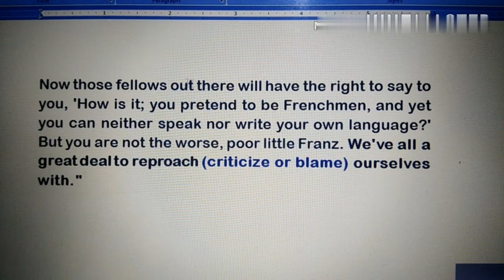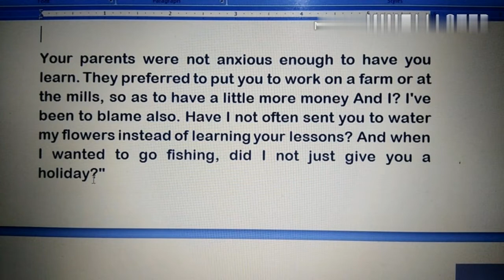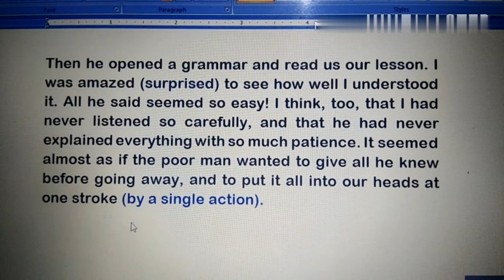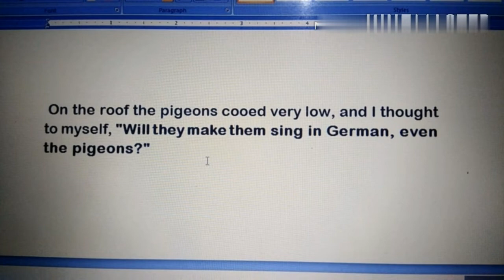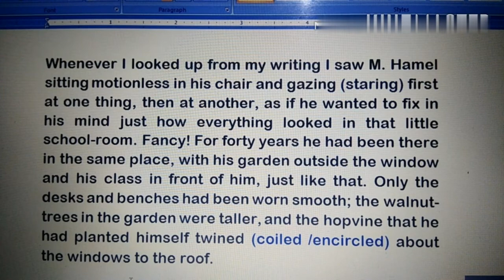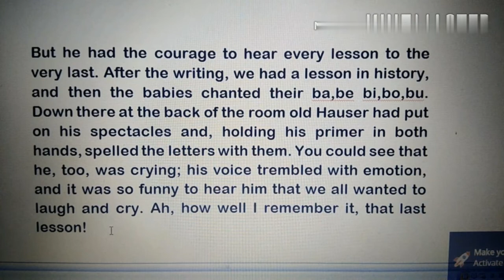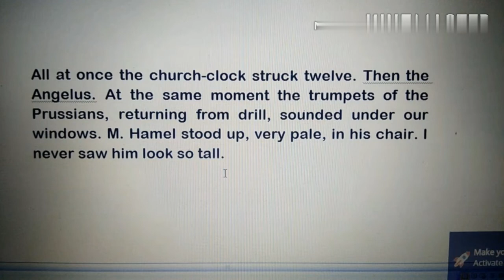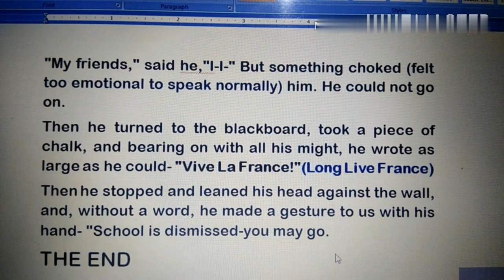PART-3 LINE BY LINE EXPLANATION OF THE LAST LESSON by ALPHONSE DAUDET WITH ALL THE QUESTION ANSWERS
thelastlesson questionanswer class12english This video explains the chapter in simple language line by line.After watching this you will never forget the chapters till life.All the important questions are explained with great details for your understanding.
Book : Flamin
Chapter ~ The last lesson

Q1. What wad the mood in the classroom when M.hamel gave his last french lesson ?
Q2. What had the narrator counted on the enter the school , unnotiched.
Q3.This is your last french lesson ? How did franz react to his declaration of M.hamel ?
Q4. " What a thunder clap these words were to me!" Which were the words that shocked and surprised little franz ?
Q5. What changes came over little franz after he heard M.hamel announcement ?
Q6. What was tempting franz to keep away from school that morning?
Q7. What was unusal about M.hamel's dress and behaviour on the day of his last french lesson?
Q8. Why had the bulletin-board become a centre of attention during the last two years?
Q9. What was franz expected to be prepared with for the school that day?
Q10. What had been put up on the bulletin board?
Q11. Who did M.hamel blame for the neglect of learning on the part of boys like franz?
Q12. Franz thinks, "will they make them sing in german, even the pigeons?" What does this tell us about the attitude of the frenchmen?
Q13. "What a thunderclap these words were to me!"
- Which were the words that shocked and surprised franz?
Q14. "What announcement did M.hamel make? What was the impact of this on franz?
Q15. What did M.hamel tell the people in the class about frenz language? What did he ask them to do and why ?
Q16. What was the mood in the classroom when M.hamel gave his last french lesson ?
Q17. What changes did the order from berlin cause in the school ?
Q18.How did M.hamel say farewall to his students and the people of town ?
Q19. What were franz's regrets after M.hamel's announcement of his last lesson ?
Q20. What change was there in franz' attitude towards M.hamel?
Q21. Why did M.hamel not scold the franz when the latter fumbled with the rule for the participle ?
Q22. How did franz react to the declaration that it was their last french lesson ?
Q23." What a thunderclap these words were to me!"  What were the words that shocked and surprised the narrator ?
Q24. What did M.hamel tell them about the french language? What did he ask them to do and why?
Q25. What was the order from berlin and what changes did it cause in the school ?
Q27. What did franz see when he passed the town hall?
Q28. When franz reached his school, what unusual situation did he observe ?
Q29. After sitting down at his desk what unusual things did franz observe about M.hamel ?
Q30. "But the thing that surprised me most was to see" What surprised franz most in the class ?
Q31. What tempted franz to say away from school ?
Q32. Why were the elders of the village sitting in the classroom ?
Q33. What words did M.hamel write on the black board before dismissing the last class ? What did they mean?
Q34. Who were sitting on the back benches during M.hamel last lesson ? Why?
Q35. Why is the order from berlin called a thunderclap by franz ?
Q36. Why does M.hamel reproach himself for his student's unsatisfactory progress in studies ?
Q37. What made M.hamel cry towards the end of his last lesson ?
Q38. What was unusual about M.hamel dress on his last day in the school ?
Q39. Who occupied on the back benches in the classroom on the day of the last lesson? Why ?
Q40. Why did M.hamel write 'Vive La France' on the blackboard ?
Q41.  "We've all a great deal to reproach ourselves with", said M.hamel comment ?
Q42. How did the order from berlin change the situation in the school ?
Q43. Whom did M.hamel blame for franz's inability to answer his question ?
Q44. How did M.hamel display his love for the french language ?
Q45. What was the bulletin board news that caused a change in the school ?
Q46. Who were sitting on the backbenches on the day of the last lesson ? Why ?
Q47. Why were people standing in front of the bulletin board in " The Last Lesson"?  Why did franz not jo
How did Franz's feeling about M Hamel change?
What changes did the narrator notice in the school that day?
How did M Hamel look different on last day?
What is the background of the story?
What was tempting Franz to keep away from the school that morning?
 The story is a satire on the colonial mindset,elucidate.
 In what way does the author on the line the importance of one's mother tongue
example of chauvinism,jingoism